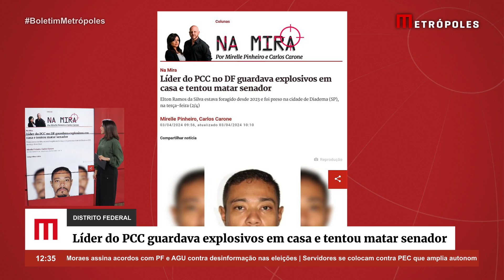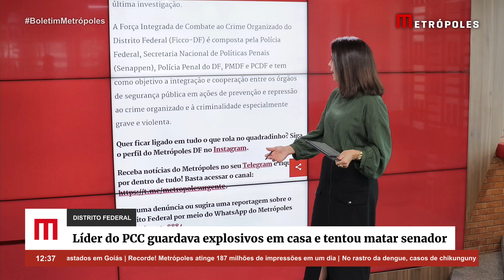Líder do PCC no DF guardava explos1vos em casa e tentou mat4r senador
Preso na cidade de Diadema (SP), na última terça-feira (2/4), um dos líderes do Primeiro Comando da Capital (PCC) no Distrito Federal é suspeito de tentar matar um senador paraguaio em 2010.